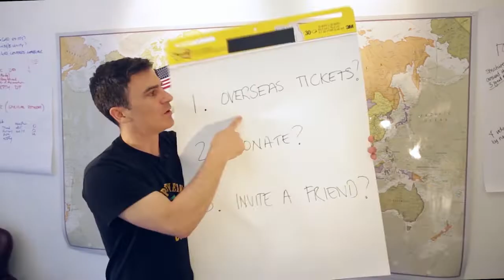One Love - Rev. Chuck Frumin (Tribute to Rev. Demian Dunkley)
Rev. Chuck Frumin from Kona, Hawaii performs a special tribute of Bob Marley's "One Love" for the National Family Service on 10/18/20. This song is to honor Rev. Demian Dunkley serving as our President for Family Federation USA. Thank you Rev. Dunkley!